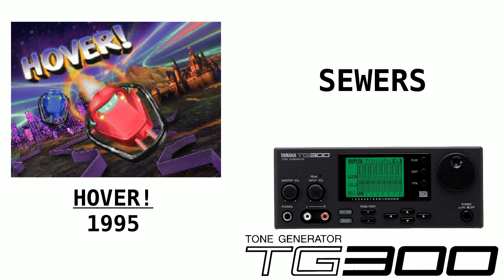Hover! - Yamaha TG300 (General MIDI) - Sewers (Level 3)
Song from Hover! played by a Yamaha TG300 Tone Generator made in November 1993. Recorded directly from a real TG300 without any additional processing. All patches were initialized prior to playback, so all effects are set at default values.

The Yamaha TG300 is the successor to the Yamaha TG100 Tone Generator and is a good alternative to the Sound Canvas (SC-55, SC-88 etc.) modules by Roland. The TG300 was succeeded by the Yamaha MU-series of modules (starting with the MU80) with the new XG standard to expand upon General MIDI.

Game: Hover! (1995, Windows 95)
Song: Sewer
Source file: None (recorded in-game)
Standard: General MIDI

Images courtesy of: Wikipedia, Amazon